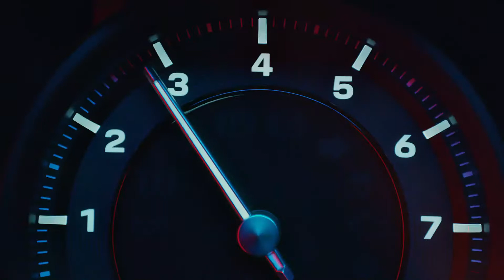TAG Heuer - Introducing the NEW Carrera Heuer 02 Chronograph Porsche Special Edition l C W Sellors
TAG Heuer and Porsche join forces to unveil an extensive partnership that will set a new standard for brand integration. Introducing the stunning Carrera Chronograph Porsche Special Edition, housing the Heuer 02 caliber.